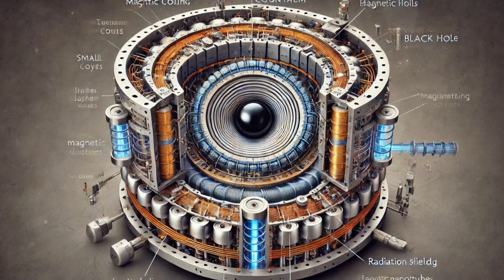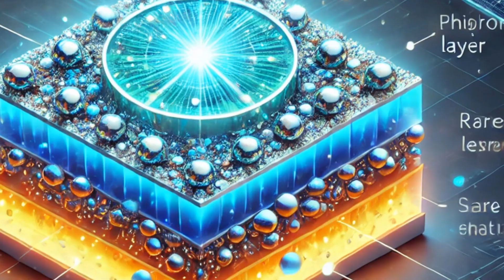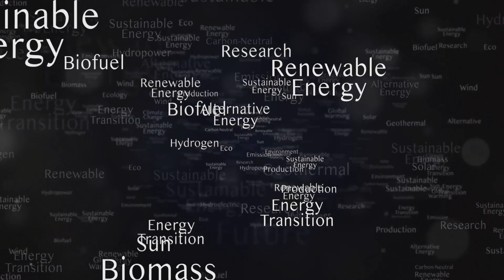Zero Point to Bioquantum: Skywise AI’s Breakthrough Energy Innovations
Welcome to a journey into the frontier of energy innovation, where science fiction becomes reality. Skywise AI is leading the charge in redefining humanity's relationship with energy, sustainability, and the very fabric of reality itself. This video explores seven groundbreaking energy technologies developed by Skywise AI, each capable of transforming industries and paving the way to a sustainable future.

From Zero Point Energy, which extracts limitless power from the quantum vacuum, to fractal magnetic fields enabling stable fusion, and even harnessing the gravitational energy of micro black holes, these breakthroughs are more than theoretical—they are tangible steps toward a future free of energy scarcity. Skywise AI’s advancements in photonic energy harvesting, inspired by fractal geometry, promise to revolutionize solar energy by capturing power across the electromagnetic spectrum.

Venture into the realms of bioquantum energy and the Akashic Field, where science and spirituality intersect, exploring how life’s energy systems and consciousness itself could power the next era of innovation. This is not just a glimpse into tomorrow but a roadmap for achieving clean, abundant, and sustainable energy.